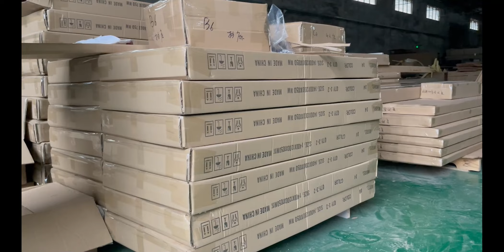Office Project Factory Quality Inspection Show | 2022 Furniture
👉Many customers are asking what our design service are like? What difficulties can be solved for them? How do we achieve one-stop design solution and supply? This Video will answer your questions. Choosing George Group will definitely let you get a dream project!